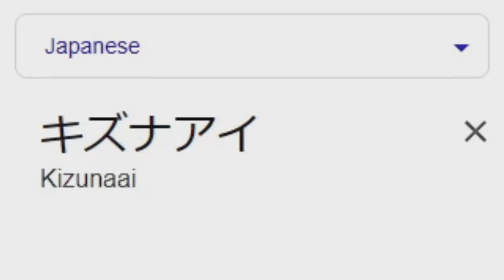Kizuna Ai in different languages meme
Salut mes chers gamers, ici Yorkfield! Aujourd'hui on se retrouve sur un meme de Kizuna Ai!

N'hésitez pas à partager la vidéo à d'autres personnes !

Configuration de mon PC principal Kitsune :
32 Go de RAM DDR4
SSD M.2 NVMe 1 To WD Black WDS100T1XHE

Configuration de mon PC portable Yoshimura :
16 Go de RAM DDR5
Windows 11 Pro
SSD M.2 NVMe 512 Go Hynix HFS512GEJ9X101N

Configuration de mon PC portable Miyazaki
8 Go de RAM soudé
SSD M.2 NVMe 512 Go Micron

Configuration de mon PC Shizuku :
4 Go de RAM DDR2
Windows XP x64 Edition
Graveur DVD-RW
HDD 40 Go SATA WD400JS
HDD 640 Go SATA II WD6400AAKS